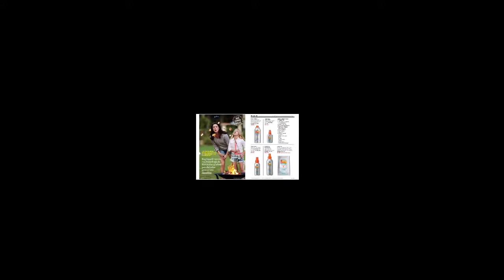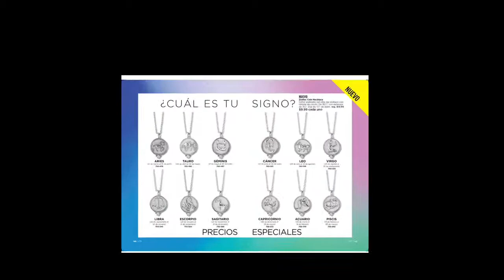AVON. CAMPAÑA 12 DE 2019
Haz de este un
VERANÓ SIN INSECTOS
Es serio

Visita mi tienda en línea para comprar directamente